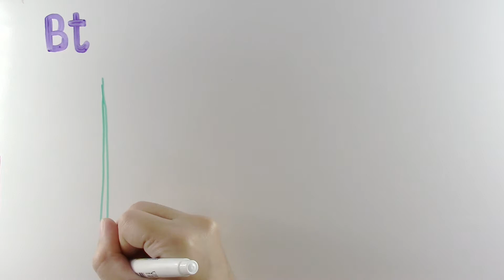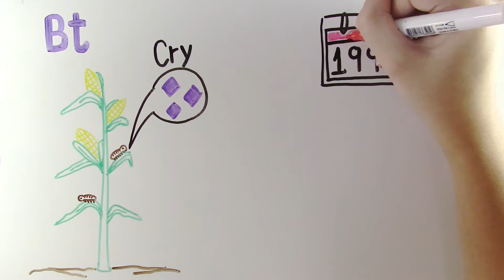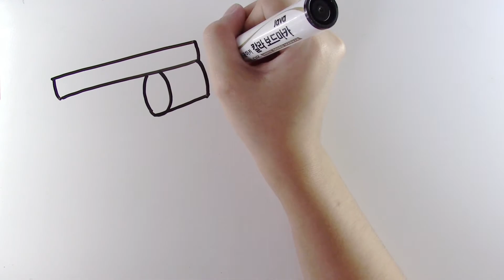Transgênicos estão matando abelhas e borboletas? | InstanteBiotec 34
O cultivo de OGMs traz grande preocupação em relação aos seus possíveis efeitos indesejados em espécies não alvo, como alguns insetos. Afinal, os OGMs estão acabando com as abelhas e borboletas?

Se você gostou desse vídeo, clique em curtir! =D

✭ Nosso site!

Referências:
Greco A. Transgênicos, o avanço da biotecnologia. Ed. Oirã, 2009.

Thompson RP. Agro-technology: A philosophical Introduction. Cambridge, 2011.

Morandin LA. Genetically modified crops: effects on bees and pollination. In: James RR, Pitts-Singer TL (Ed.) Bee pollination in agricultural ecosystems. Oxford University Press, 2008.

Danforth B. What is the relationship between pesticides for GMOs and the decline in bee populations? Cornell Alliance for Science, Cornell University.

Minkel JR. Desaparecimento misterioso de abelhas está ligado a vírus raro. Scientific American Brasil.

Earth Observatory. Will Plants and Pollinators Get Out of Sync? NASA.

Clarke T. Monarchs safe from Bt. Nature News, 2001.

Artigos:
Losey, J. E., Rayor, L. S. & Carter, M. E. Transgenic pollen harms monarch larvae. Nature 399, 214, (1999).
Zangerl, A.R. et al. Effects of exposure to event 176 Bacillus thuringiensis corn pollen on monarch and black swallowtail caterpillars under field conditions. Proceedings of the National Academy of Sciences, in press (2001).
Hellmich, R. L. et al. Monarch larvae sensitivity to Bacillus thuringiensis purified proteins and pollen. Proceedings of the National Academy of Sciences, in press (2001).
Pleasants, J. M. et al. Corn pollen distribution on milkweeds in and near cornfields. Proceedings of the National Academy of Sciences, in press (2001).
Oberhauser, K. S. et al. Temporal and spatial overalap between monarch larvae and corn pollen. Proceedings of the National Academy of Sciences, in press (2001).
Sears, M. K. et al. Impact of Bt corn pollen on monarch butterfly populations: A risk assessment. Proceedings of the National Academy of Sciences, in press (2001).
Stanley-Horn, D. E. Assessing the impact of Cry1Ab-expressing corn pollen on monarch butterfly larvae in field studies. Proceedings of the National Academy of Sciences, in press (2001).